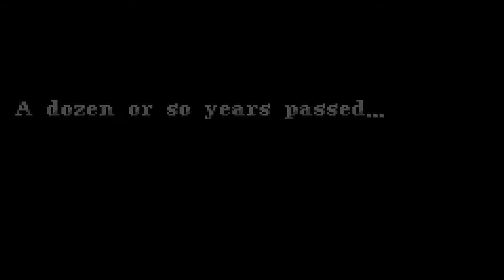Tales Of Phantasia GBA Opening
Tales Of Phantasia Gameboy Advance Opening